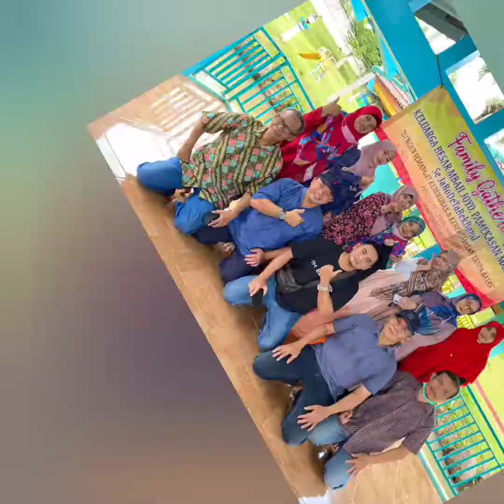Family Gathering keluarga besar mbah joyo pamekasan